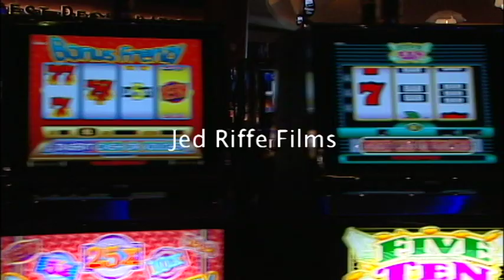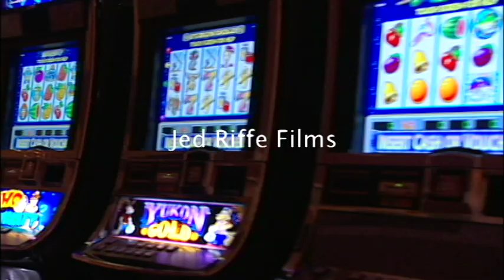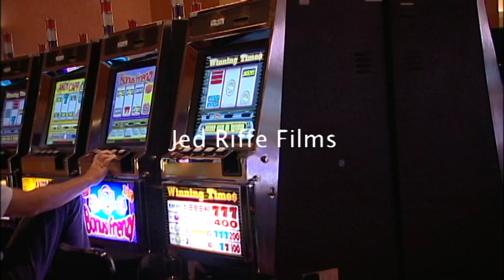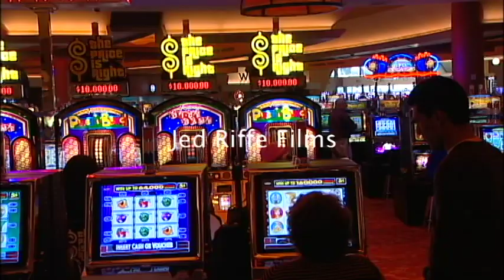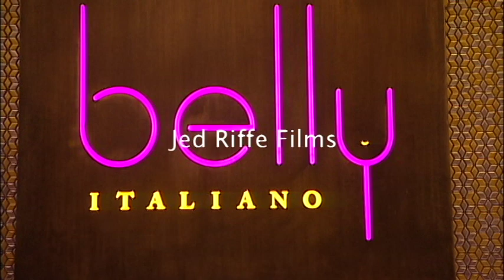Casino Walk Through | Archival Footage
This footage was shot at the Fantasy Spring Casino.

You may download any of the watermarked footage to preview it in your film. If you would like to use it in your film or video, we have unwatermarked, high-quality versions available.